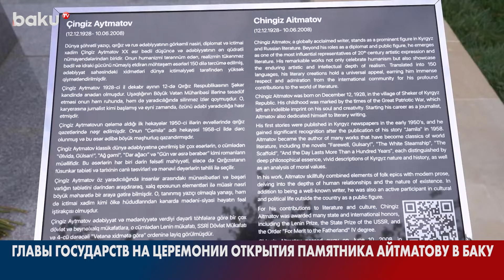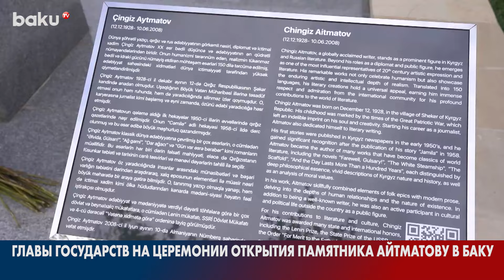Президенты Азербайджана и Кыргызстана на открытии памятника Чингизу Айтматову